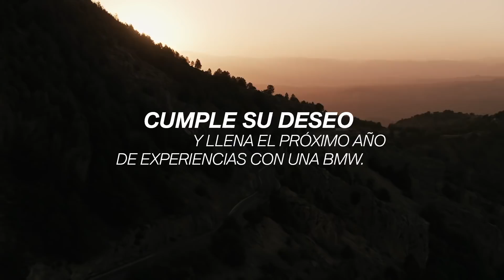BMW Motorrad Christmas 2017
UN RIDER POR NAVIDAD: NUESTRA FELICITACIÓN DE NAVIDAD PARA TODOS VOSOTROS.

Desde BMW Motorrad deseamos que os guste. ¡Felices fiestas y que en 2018 viváis nuevas experiencias, siempre en una BMW!. Y recuerda: MAKE LIFE A A RIDE.